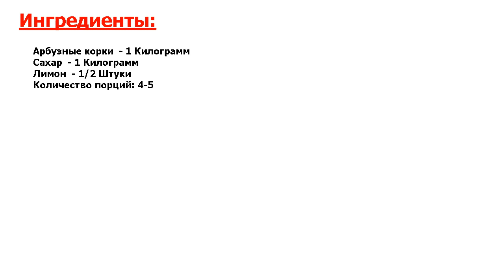★МАЛО КТО ЗНАЕТ ЭТОТ РЕЦЕПТ! ★ ДЖЕМ ИЗ АРБУЗНЫХ КОРОК ★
★Новейший рецепт● Раньше к арбузным коркам я всегда относилась как к отходам и даже не представляла, как приготовить джем из арбузных корок на зиму● Оказалось, это сделать не только возможно, но еще и просто!